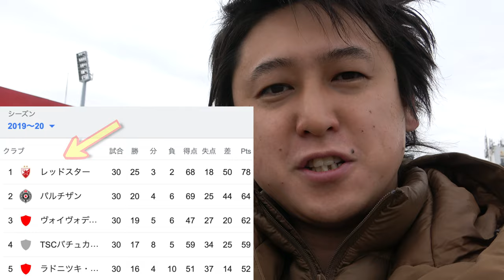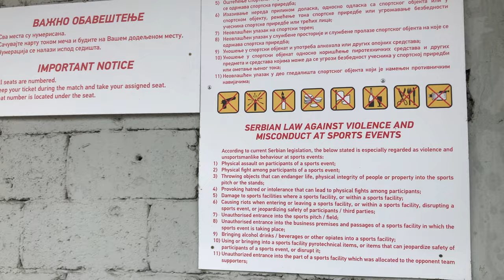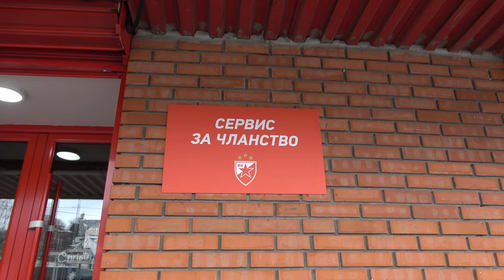【海外サッカー】日本人プロサッカー選手(19歳)がセルビアのトップチームに挑戦！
日本人サッカー選手(19歳)をご紹介します。
海外でのプレーは、18歳のときにモンテネグロからプロ人生をスタート。
今回のレッドスター（昨年国内リーグ１位）のセカンドチームでの練習は、余程の才能がないと参加できない超ハイレベルのものです。
井口選手の今後が楽しみです。
【セルビアちゃんねるのSNS】
旧ユーゴスラビアのセルビア共和国（主にベオグラード）から配信する〈セルビアちゃんねる〉をご視聴いただきありがとうございます。治安の良いセルビアの観光スポット（カレメグダン、聖サヴァ大聖堂など）、レストラン、食べ物（プリェスカヴィッツァ、コバシッツァ、アイバルなど）、飲み物（ラキヤ、ワイン、ビールなど）を中心にお伝えしております。もっと身近に、もっと詳しく、もっと楽しくお伝えし、日本とセルビアの架け橋になれればいいなと思います。ブランカのセルビア語講座もありますので旅行の際にご活用ください。
動画の詳細
場所: スタディオン・ライコ・ミティッチ (旧称：スタディオン・ツルヴェナ・ズヴェズダ）
住所: Ljutice Bogdana 1a, Belgrade, 11040
【撮影機材】
・ソニー SONY ビデオカメラ FDR-AX60 4K 64GB
・ビデオカメラ用ガンマイク
ソニー SONY ガンズームマイクロホン ECM-GZ1M C
・ガンマイク用ウインドマフ
Audio-technica ステレオマイクロホン(AT9941)用のウィンドマフ
・レンズフィルター (コントラスト上昇・反射除去用)
Kenko カメラ用フィルター PRO1D WIDE BAND サーキュラーPL (W) 55mm  515525
・レンズフィルター（ 防水 油汚れ防止 擦り傷防止）
55mm レンズフィルター MC UV フィルター-ウルトラスリム16層多層加工 99% 透過率 薄枠
・SONY FDR-AX60/FDR-AX45専用 液晶保護フィルム(反射防止フィルム・マット)
・ビデオカメラ(FDR-AX60)用レンズ保護キャップ
・ビデオカメラ(FDR-AX60)用バッテリー
ソニー SONY リチャージャブルバッテリーパック NP-FV50A
・バッテリーチャージャー
SONY チャージャー BC-TRV
・この動画で使用した帰属表示要の曲：

Audionautix の Walk In The Park は、クリエイティブ・コモンズ - 表示 4.0 ライセンスに基づいて使用が許諾されます。